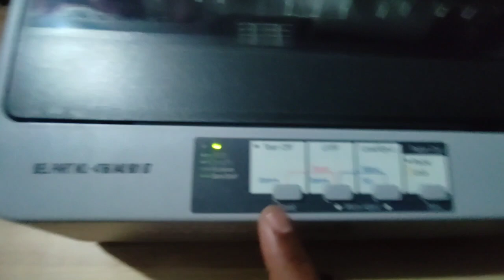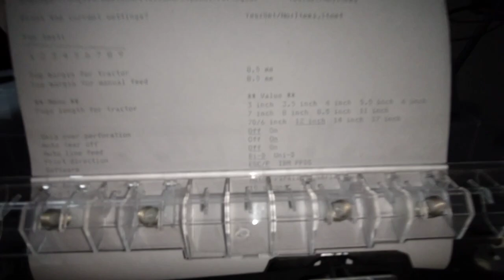Printer:08: Epson LX-310 Printer All Problem Slove ! Printer Setting ! Language Settings !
Printer Epson LX-310 ! Printer Setting ! Paper Print Setting ! Language Settings !

Editor :- JD Chaura
Recorder :- Veer Studio
Voice - Jaiveer Singh